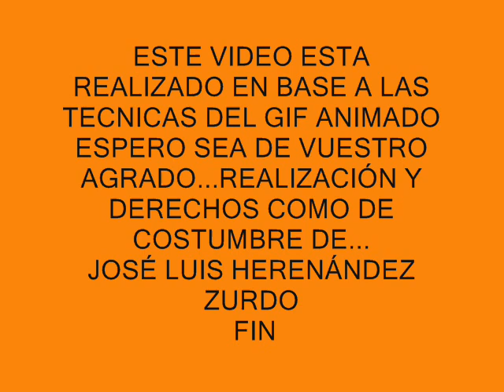VIDEO ARTISTICIDAD TORMENTA EN EL ANTIGUO CEMENTERIO DE PIZARRO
ARTISTICIDAD TORMENTA  EN EL ANTIGUO CEMENTERIO DE PIZARRO
Esta realizado en base a las tecnicas del GIF ANIMADO
Espero y deseo sea de vuestro agrado..la realización en su conjunto pertenece a José Luis Hernández Zurdo, un abrazo si...eso